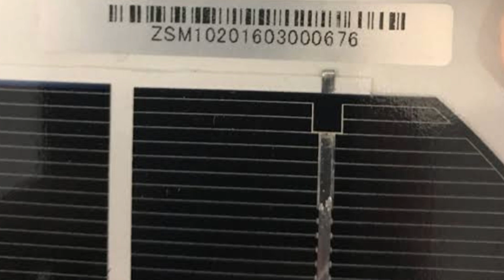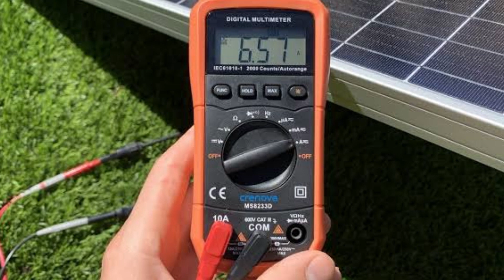Longi,Ja,Jinko N-Type,Canadian, Trina Solar panel Updated rate in pakistan | Solar panel Price 2023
Longi,Ja,Jinko N-Type,Canadian, Trina Solar panel Updated rate in pakistan | Solar panel Price

solar panel latest price
solar panel new price
solar price
Longi solar
Jinko Solar
Inverex solar
Trina solar
Ziewnic solar
Canadian solar
Cell Germany
Longi Hi-MO 6 Solar
Ja solar
solar panels
solar panel new price 2023
150w solar panel price
solar panel price in 2023
solar
solar panel price in pakistan 2022
Solar panel price drop
Cheap solar panel
Cheap solar panel system
A grade solar panel rates 2023
Portable solar panel
solar panel
 solar inverter
solar power
solar energy
solar system
 solar panels latest price
 solar panel new rate
solar panel new rate in Pakistan
solar ka rate sasta kyun hobraha hai
 solar cheepest rate
solar system ka naya rate
Longi 545w solat panel rae
longi solar
canadian solar
ja solar
inverex solar
 trina solar
2 KW solar panel
3 KW solar panel
4 KW solar panel
5 KW solar panel
6 KW solar panel
Solar panel rate today
solar panel latest price in pakistan 2023 || Why solar panels are getting cheaper in pakistan
Solar Panels Big Price Drop in April 2023 in Pakistan || New Rates of Solar Panels now in Pakistan
 solar panel price in peshawar
solar panel price in lahore pakistan 2023